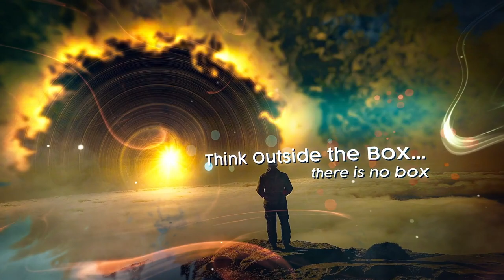Cool Stuff 4U Quick with Cary Kirastar Ellis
Quick check in as we start broadcasting again regularly.